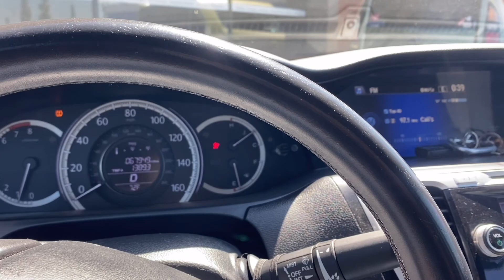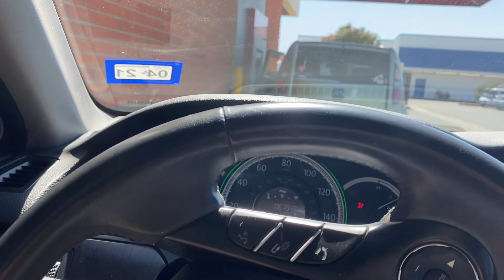live auction found atv quad 450cc Polaris Porterville ca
LIKE SHARE AND SUBSCRIBE I DO VIDEOS ABOUT STORAGE AUCTIONS FLEE MARKETS THE GOOD THE BAD AND THE UGLY HAULING THE TRASH TO THE DUMP THE WHOLE PROCESS OF MY HUSTLE PROVING THAT ITS NOT ALL JUST WINNING AND GOLD THERES ALOT MORE TO IT THEN WHAT IT SEEMS YOULL CATCH ME AT VISALIA FLEE MARKET 4@M HUSTLING DONT GET ME WRONG I ENJOY THE PROCESS THE EXCITEMENT OF FINDING SOMETHING GOOD IN EACH UNIT AND SELLING FOR A FAIR PRICE AS YOU CAN SEE MY FAMILY LOVES JOINING ME ON MY ADVENTURE AS I HOPE YOU ALL WILL ENJOY THE CONTENT I MAKE FOR YOU